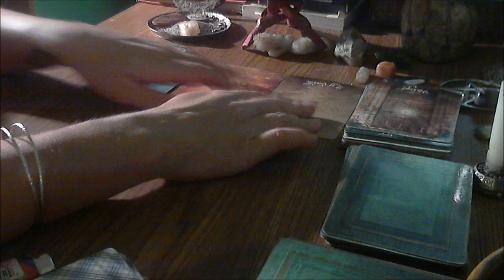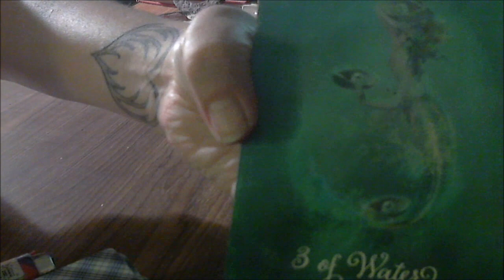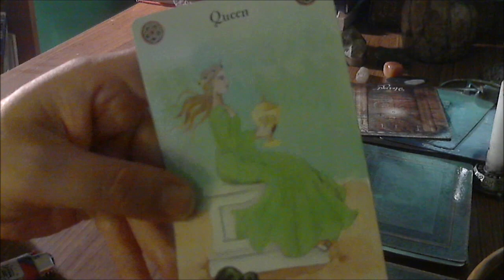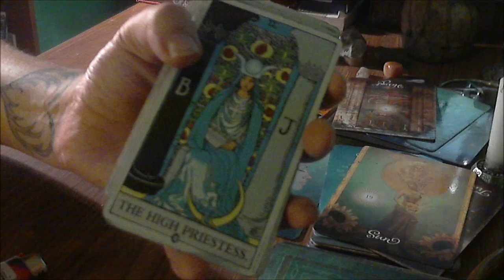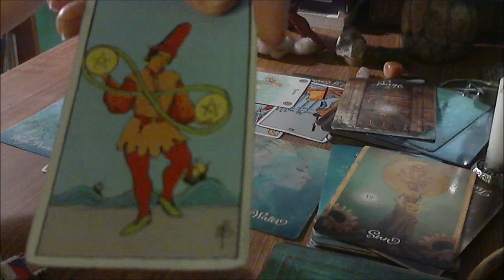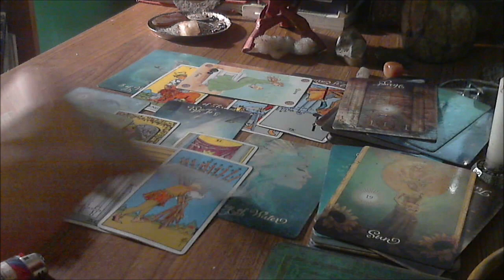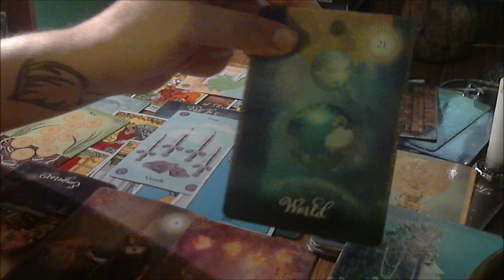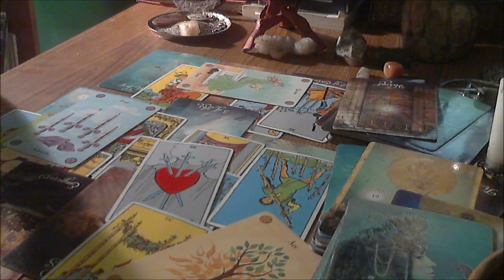Aquarius ~ HOME is where the HEART is ~ September 2018 Tarot card Reading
Greetings Aquarius! After a long eclipse season, I'm back with your monthly tarot forecast. This is just a quick general tarot card reading, depicting your past, present and possible future outcomes for the situation!

Find me online:
instag: dharmajane.8